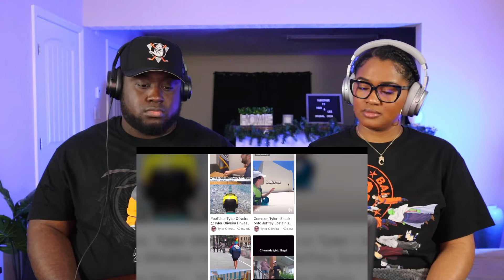Kidd and Cee Reacts To I Investigated the Country Where Every Drug is Legal